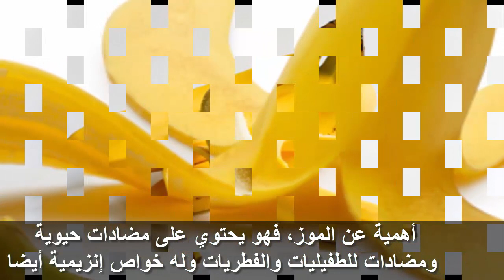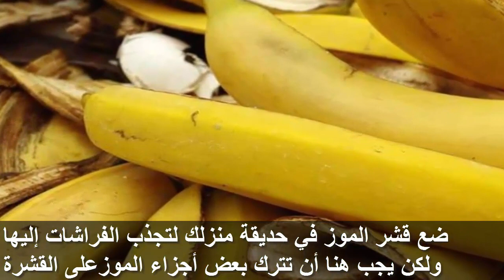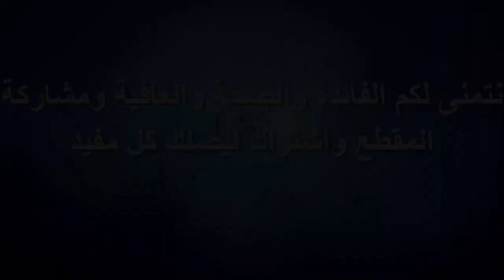لن تصدق فوائد قشور الموز 12 فائد عجيبة لن تتخيلها لن تتخلص منه ابدا ؟ سبحان الله